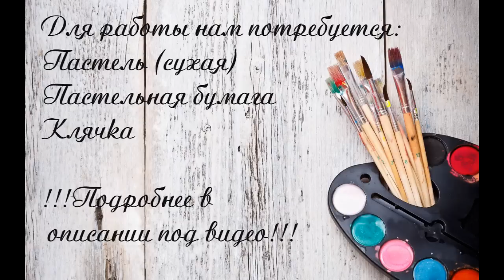Как нарисовать лилию пастелью!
Лилии очень красивые и многим любимые цветы!
В этом видео предлагаю вместе со мной создать цветок лилии пастелью!

Для работы нам потребуется:
Пастель СУХАЯ ( у меня фирма OLKI цвета:, белый, темно-коричневый, красно-коричневый, светло-зеленый,темно- зеленый,розовый, малиновый, черный)
Пастельная бумага ( у меня серый цвет фирма CANSON, А4 формата)

Делитесь своими работами!
Делитесь вашими впечатлениями в комментариях!